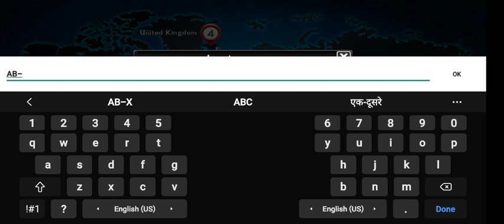iHorse: The Horse Racing Arcade Game tutorial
Arcade Race Manager Simulator

Roll the dice and bring it on❗ Immerse yourself in the exciting actions of horse racing 🐎 on and off track. Dream of the glamorous role of a horse trainer and race manager 🐴. Travel the world and race for global domination in iHorse: The Horse Racing Arcade Game❗
- The full-on horse manager experience! Recruit and train horses to rise beyond their potentials.
- Brand new horse statistics and training systems, incorporating arcade style elements
- Set up your local and international horse racing stables and ranches to race in 12 different racecourses across the globe.
- Realistic horse appearances, animations, pedigrees and statistics.
- Race against players around the world in real-time races and make your way to the top leagues and competitions.
- Adapt your horse racing strategies, and manage your relationships with jockeys to your advantage.
- Upgrade equipments and formulate training regimes to create well arounded or specialist horses.
- Personalise jockey silks and helmets, and set yourself up for the winner's circle victory photo.
- Watch live horse races and replays from different racecourses from current seasons.